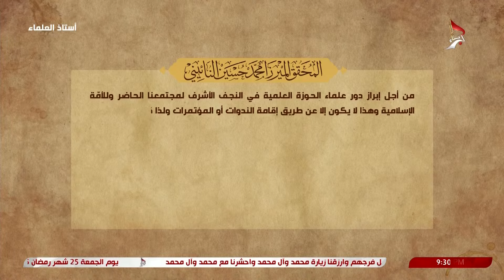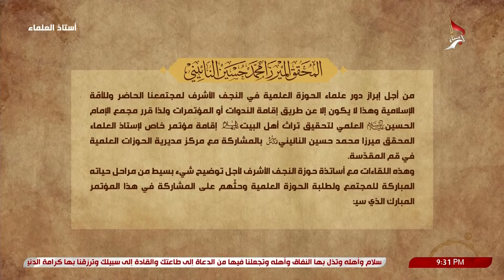استاذ العلماء - المحقق الميرزا محمد حسين النائيني - سماحة السيد منير الخباز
استاذ العلماء - المحقق الميرزا محمد حسين النائيني
 سماحة السيد منير الخباز
25 شهر رمضان  1445 هـ
برنامج تحقيقي يقدمه فضيلة السيد محمد علي بحر العلوم للتعريف بشخصيّة العلامة المحقّق الميرزا النائيني (قدس سره). وبيان مكانته العلميّة بين علماء عصره وجمع وتحقيق آثاره العلميّة. ولا سيما كشف النقاب عن دوره الريادي في الحوزة العلميّة في النجف الأشرف.